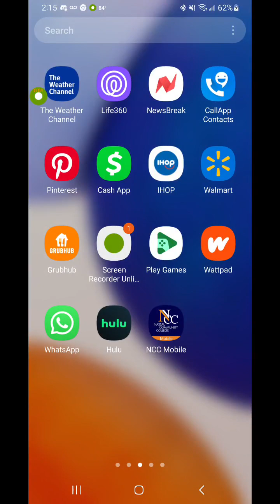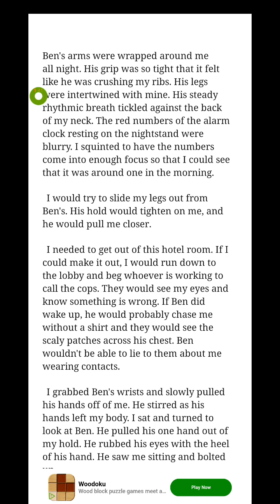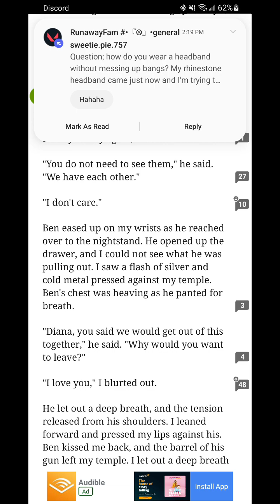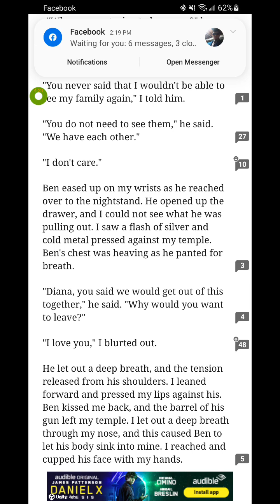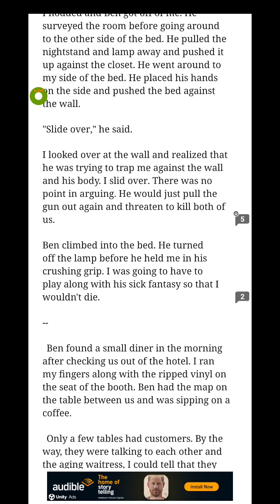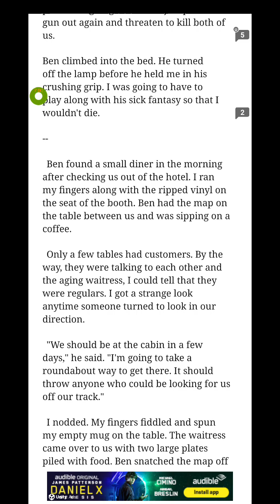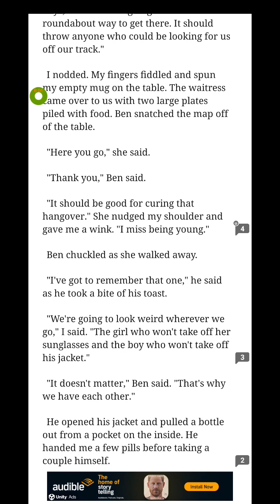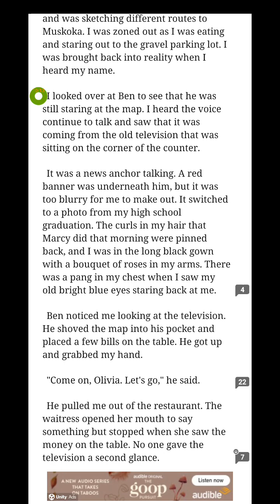Patient Twelve (Part 29)